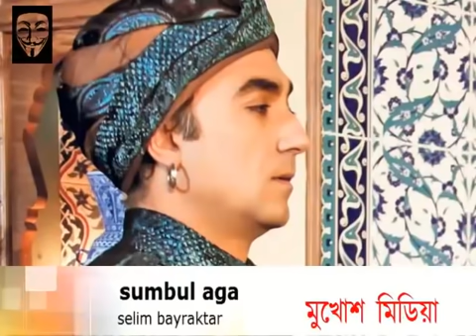Hurrem, mahidevran in real life. deepto tv sultan suleiman season 5 episode 304 305 306 307 308 309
sultan suleiman
mahidevran sultan in real life
hurrem sultan in real life
sultan suleiman actor actress in real life
 love  Mahidevran sultan❤ and Hurrem sultan❤ and Hatice sultan❤ and Ibrahim pasha❤ and Valide sultan❤
sultan suleiman bangla
Deepto TV Sultan Suleiman Bangla Season 4 Episode 259
Deepto TV Sultan Suleiman Bangla Season 4 Episode 260
Deepto TV Sultan Suleiman Bangla Season 4 Episode 261
Deepto TV Sultan Suleiman Bangla Season 4 Episode 262
Deepto TV Sultan Suleiman Bangla Season 4 Episode 263
Deepto TV Sultan Suleiman Bangla Season 4 Episode 264
Deepto TV Sultan Suleiman Bangla Season 4 Episode 265
Deepto TV Sultan Suleiman Bangla Season 5 Episode 266
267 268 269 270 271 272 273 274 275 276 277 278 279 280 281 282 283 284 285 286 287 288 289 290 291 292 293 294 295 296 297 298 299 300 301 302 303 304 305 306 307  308 · 309
310 · 311 · 312 · 313 · 314 · 315 · 316 · 317 · 318 · 319
320 · 321 · 322 · 323 · 324 · 325 · 326 · 327 · 328 · 329
330 · 331 · 332 · 333 · 334 · 335 · 336 · 337 · 338 · 339
340 · 341 · 342 · 343 · 344 · 345 · 346 · 347 · 348 · 349
350 · 351 · 352 · 353 · 354 · 355 · 356 · 357 · 358 · 359
360 · 361 · 362 · 363 · 364 · 365 · 366 · 367 · 368 · 369
370 · 371 · 372 · 373 · 374 · 375 · 376 · 377 · 378 · 379
380 · 381 · 382 · 383 · 384 · 385 · 386 · 387 · 388 · 389
390 · 391 · 392 · 393 · 394 · 395 · 396 · 397 · 398 · 399
400 · 401 · 402 · 403 · 404 · 405 · 406 · 407 · 408 · 409